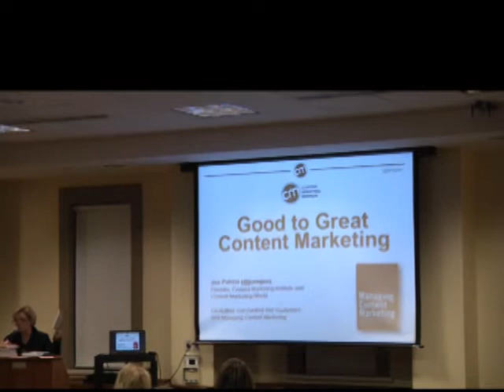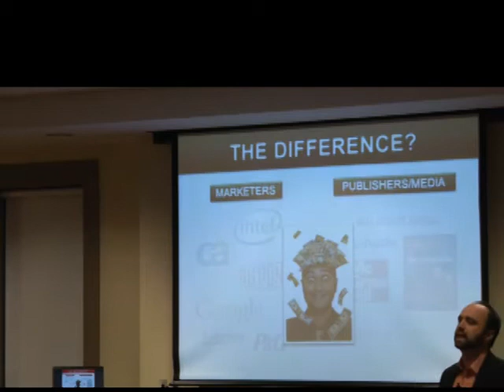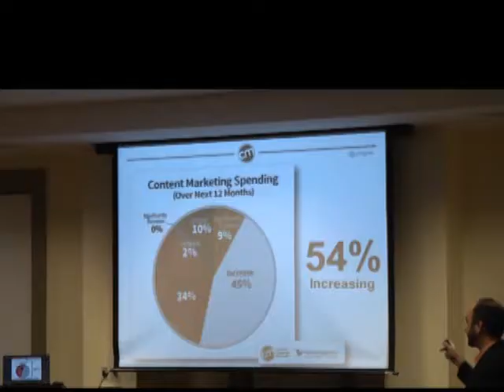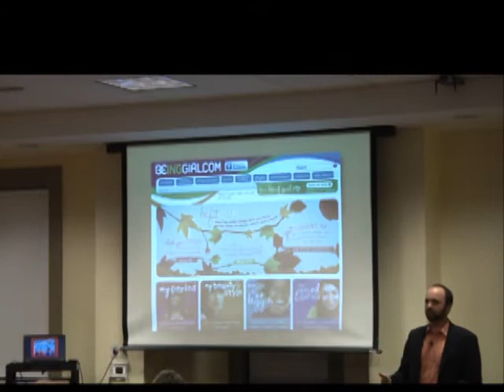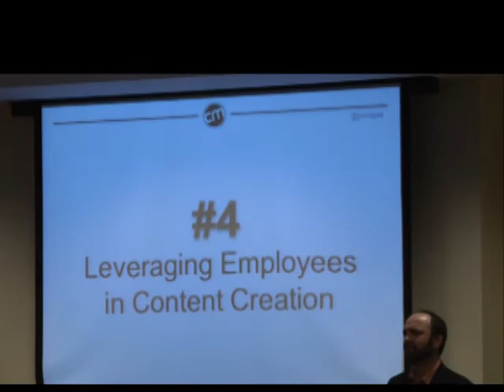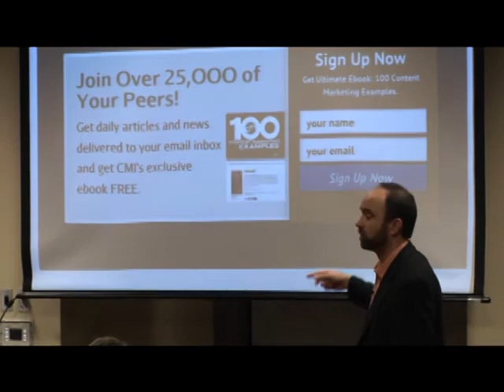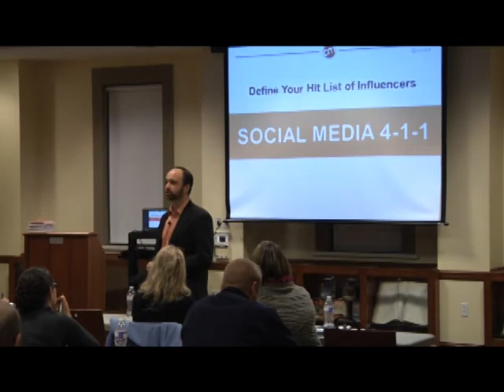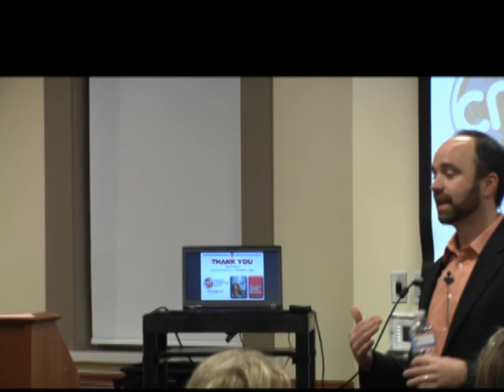Burton D. Morgan Series: Content Marketing Strategies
With Joe Pulizzi, Content Marketing Institute and Content Marketing World